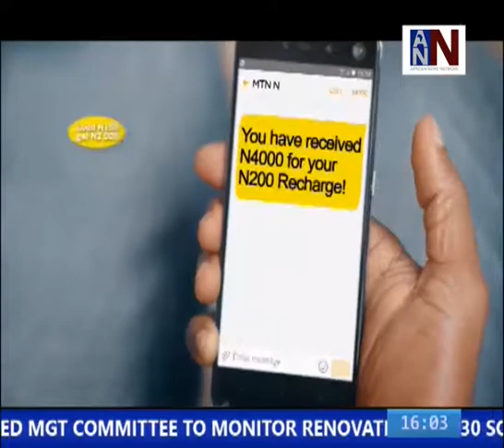Watch: ANN News Brief 4PM | Somali MPs Drop President Impeachment Motion | December 11, 2018